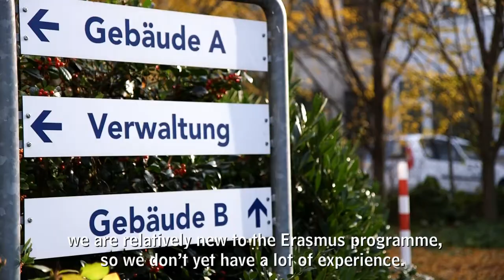ERASMUS - wie geht das? Pamela Seidel, ERASMUS-Beauftragte, erklärt wie es geht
Warum macht es Sinn, Teile des Studiums um Ausland zu verbringen? Wie verfährt eine ERASMUS-Beauftragte mit Anfragen von Incoming und Outgoing-Students. Welche Möglichkeiten bietet die FHDW Hannover. - Dies und einige mehr erklärt Pamela Seidel, Koordinatorin für Fremdsprachen der FHDW Hannover